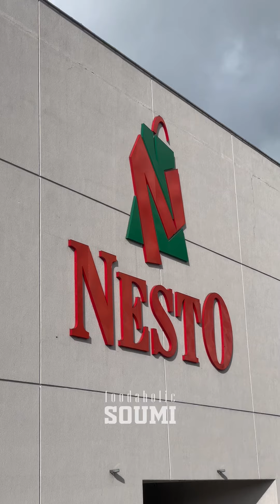Nesto Fashion | 25-50% offer 🚨😱 Nesto Hypermarket Thrissur